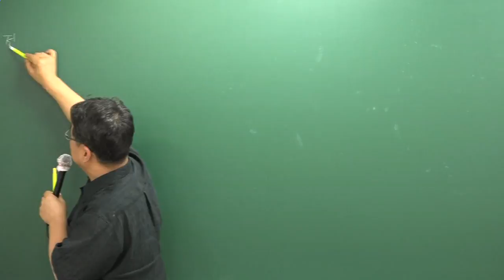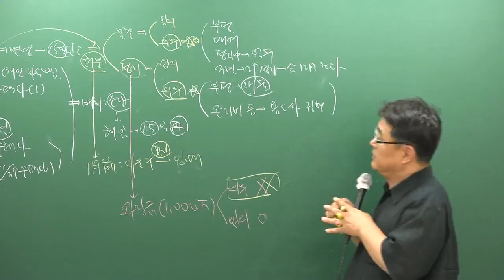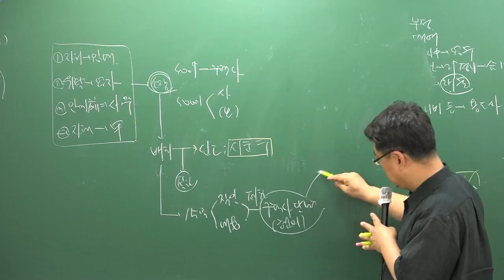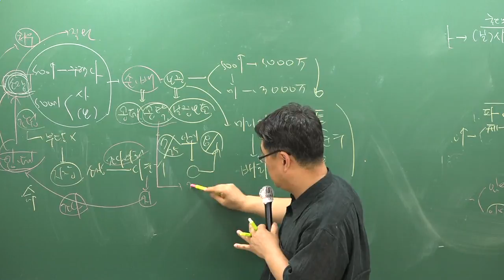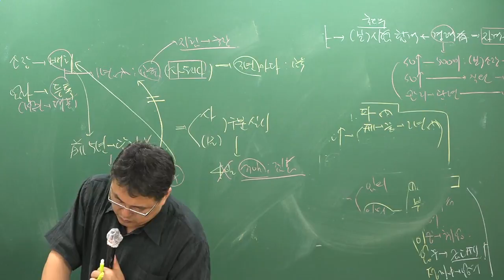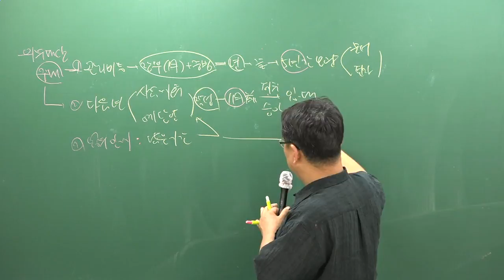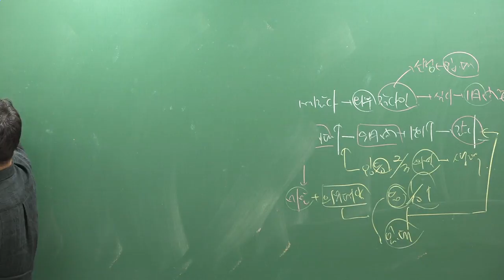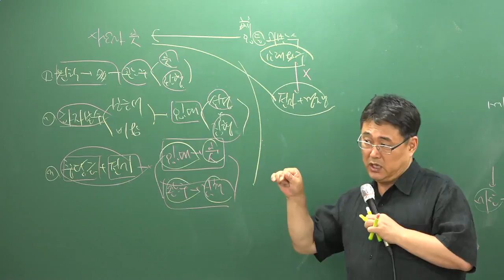[주전무] 2018년 주택관리사 관계법규 핵심반 7-12